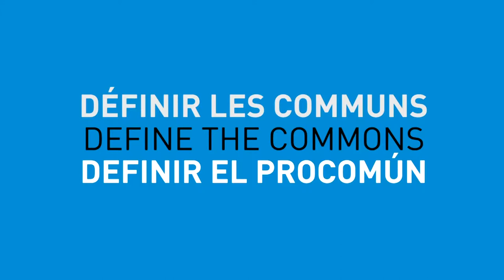Define the Commons - Silke Helfrich, Germany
A definition of the "Commons" proposed by Silke Helfrich, Germany, taken from an interview conducted by Alain Ambrosi, at the Economics and the Commons Conference  which took place in Berlin from 22 to 24 May 2013.